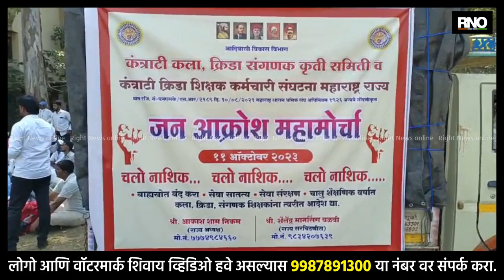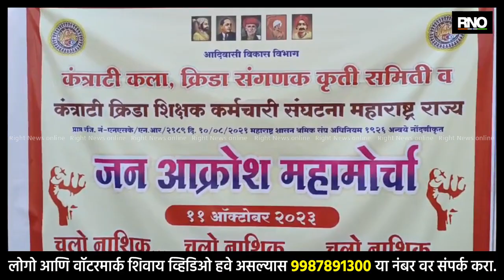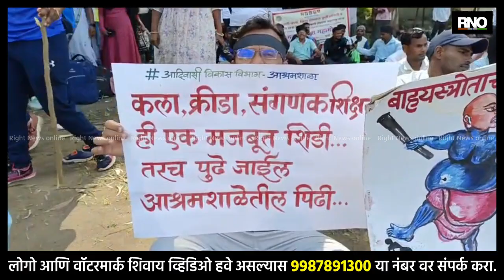NASHIK | आदिवासी विभागातील कंत्राटी शिक्षकांचे नाशिकच्या आदिवासी विकास भवनात ठिय्या आंदोलन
नाशिक आदिवासी विभागातील राज्यातील कंत्राटी शिक्षक आज नाशिकच्या आदिवासी विकास भवन याठिकाणी ठिय्या आंदोलन करणार आहे. या आंदोलनाच्या पूर्वी गोल्फ क्लब मैदान येथून आदिवासी विकास भवन पर्यंत आक्रोश मोर्चा काढला जात आहे. कंत्राटी शिक्षकांना नियुक्ती न देता त्यांना बाह्यस्रोताच्या माध्यमातून नियुक्ती देण्याच्या हालचाली सुरू झाल्या आहेत. त्यामुळे कंत्राटी कला, क्रीडा आणि संगणक आक्रमक झाले आहेत, सरकारने आमचे वाटोळं केलं म्हणत सरकारने आंदोलनाची दखल घ्यावी अन्यथा तीव्र आंदोलन करू असा इशारा देखील या आंदोलक शिक्षकांनी दिला आहे.

BYTE : आंदोलनकर्ते